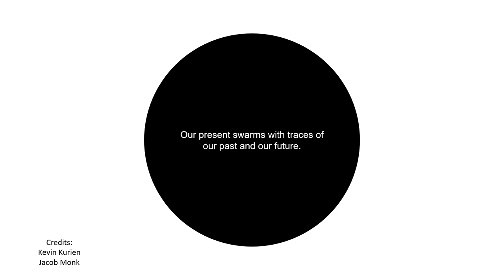Past and present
Our present swarms with traces of our past and our future.
Credits:
Kevin Kurien
Jacob Monk